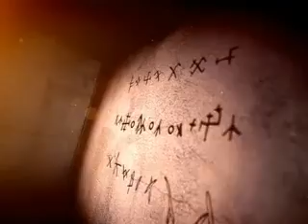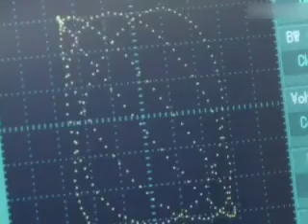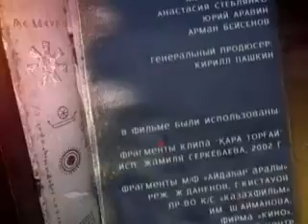"Құпия таңбалар" - әнші құм (03)